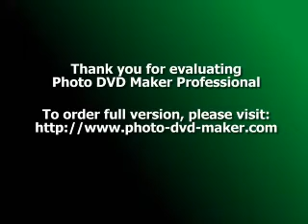Rossi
djnaim
rosi